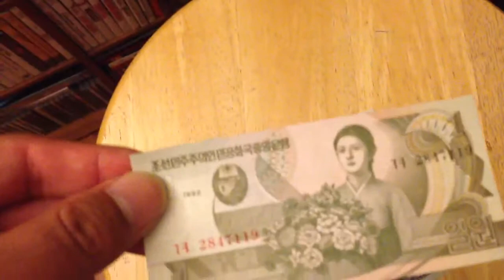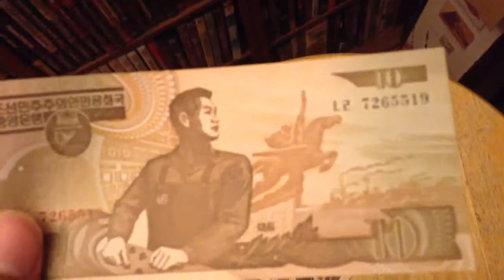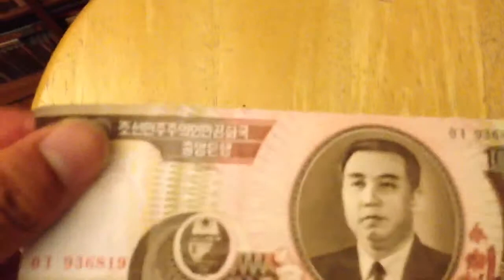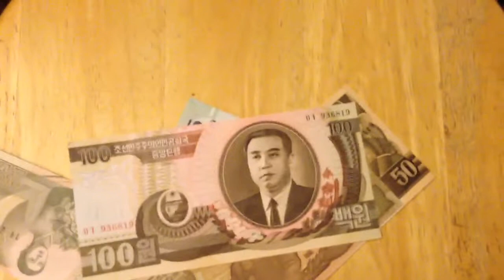North Korean Currency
I bought some North Korean currency when I was in SOUTH KOREA. I repeat, SOUTH KOREA!